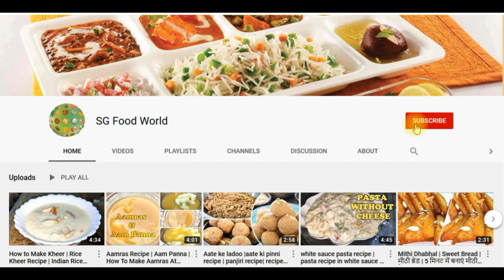masala corn recipe | corn chaat recipe | salted corn recipe | spicy sweet corn chaat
Corn chaat or masala corn is common street food in india and is mainly served outside huge shopping malls or cinema theatre’s. But now we can easily make it at home.
This corn chaat will certainly be a treat for your taste buds and can be prepared under 20 minutes. Masala Corn is an easy-to-make dish, which is truly delicious. Let’s see the ingredients and recipe.

Ingredients:
1 corn cob (भुट्टा) or 240 gm or 2 cup corn
1.5 tsp melted butter
½ tsp salt
¼ tsp kutti mirch
¼ p black pepper powder
½ tsp chat masala
½ lemon –juice